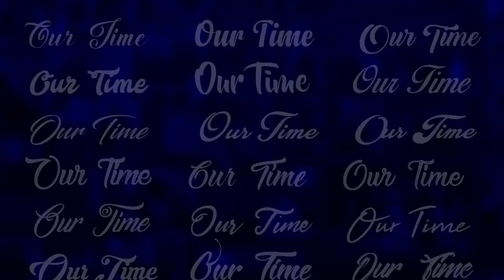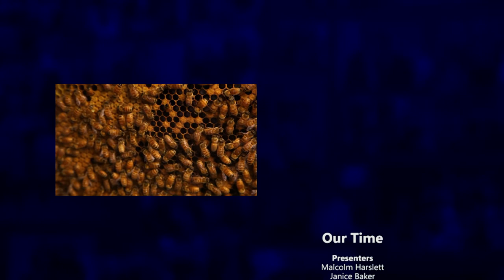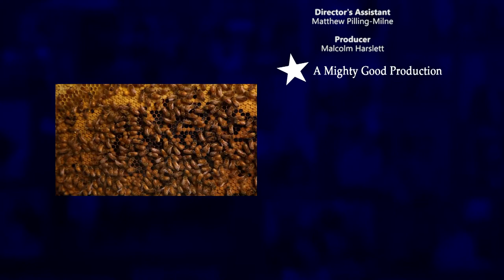Our Time Ep345 Mark deCaux